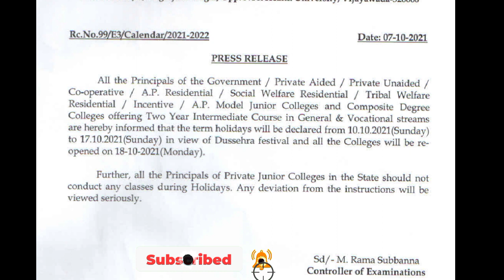BIE AP Declared Dasara Holidays for all Junior Colleges | Dasara Holidays for Inter Students Andhra